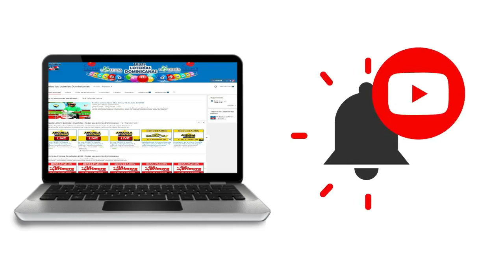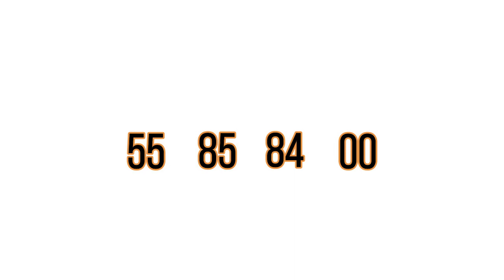Resultados de la loteria Quiniela Pale de hoy 06 de Septiembre del 2020